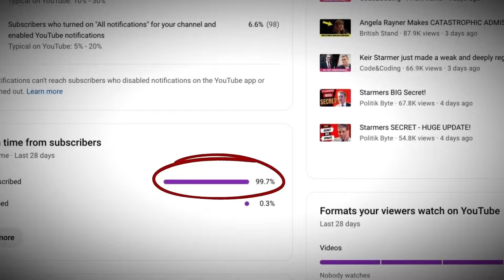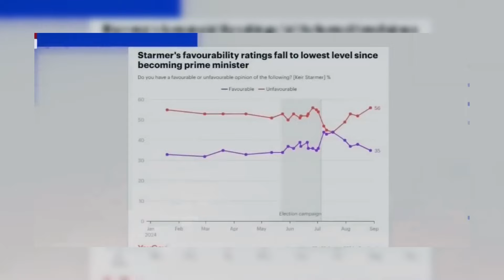BREAKING: Piers Morgan SLAMS Keir Starmer Over THIS Shocking Issue!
Piers Morgan is making waves once again as he takes aim at Keir Starmer, calling out the Labour leader on a highly controversial issue! In this video, we dive into Morgan's no-holds-barred critique of Starmer, what sparked this latest clash, and the public's reaction. Has Starmer finally met his match with Morgan’s unapologetic stance? Tune in for the full story and analysis! 🔥🇬🇧

Watch now to learn:

What triggered Morgan’s call-out of Starmer
Key points of Morgan's critique
Public and political reactions to this showdown